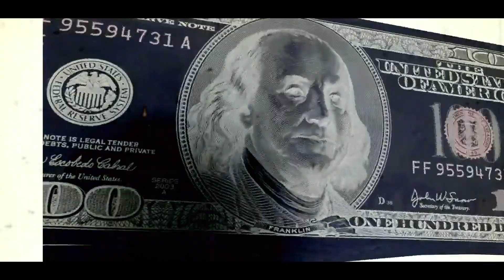Jelly feat. Frazier Trill - Trap (Prod. by Pi'erre Bourne)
Fraizer PierreBourne Jelly performs his single Trap from his recent project "The Wolf Of Peachtree"